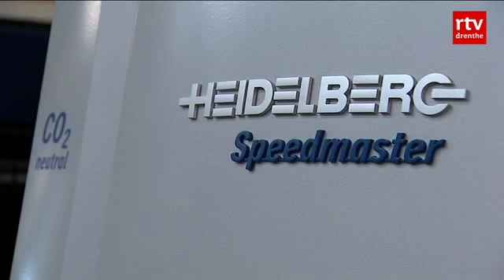Bedrijf in Roden is nieuwe drukpers rijker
RODEN - Drukkerij Reclameland in Roden krijgt als eerste in  Nederland een Heidelberg Anicolor XL 75 drukpers.

Het gevaarte neemt 70 vierkante meter in beslag en kost meer dan een miljoen euro. Directeur Wouter  Haan weet zeker dat hij deze investering op termijn terug kan verdienen. Normaal  gesproken zijn bij elke order zo'n 300 vel nodig om de juiste kleuren handmatig in te stellen. De nieuwe pers rekent zelf de benodigde inkthoeveelheden per kleur waardoor de juiste instelling na vijf vellen is bereikt en de papierbesparing dus enorm is.

Efficiënter werken

Bovendien kan straks in vijf minuten de overstap naar de volgende order worden gemaakt, dat kost nu nog een kwartier.  De komende drie weken zijn Duitse en Nederlandse monteurs bezig de pers te  installeren.